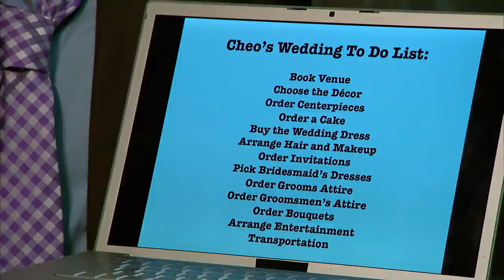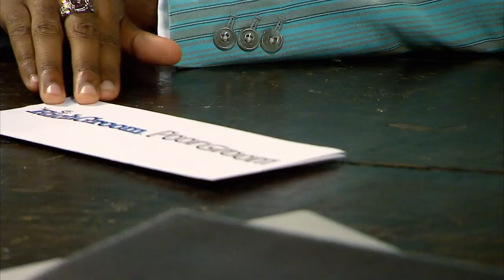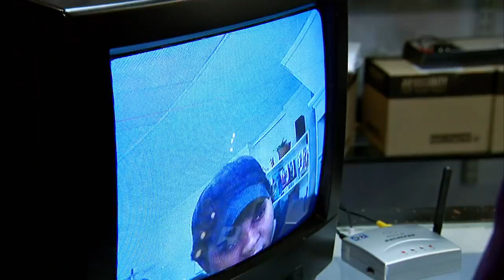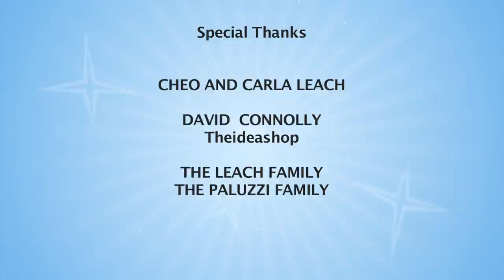Tech Nerd Groom Plans Wedding - Rich Groom Poor Groom - Groom vs Machine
Cheo is a total tech nerd who is obsessed with robots and prides himself on being a decisive, crafty and frugal groom. His whimsical and indecisive bride-to-be Carla has agreed to pass over the wedding planning. .